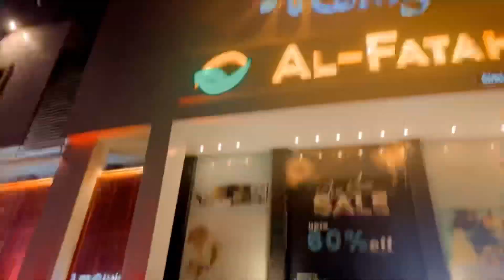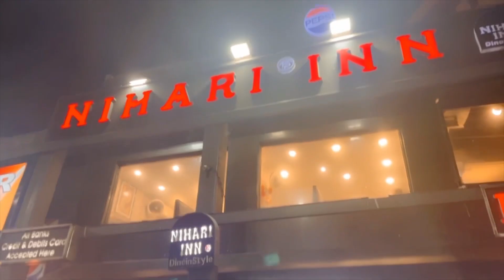Nabila se hoi Baat | Gaming ki Hani or uske dosto ne sat sat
In this exciting vlog, join us as we share our incredible day! We had the privilege of chatting with the amazing Nabila and spending quality time gaming indoors with Hani and her cousins. It was a day filled with laughter, fun, and unforgettable moments.

Nabila's @TheNABILAChannel  insights and our gaming adventures made for a perfect combination of entertainment and camaraderie. Watch as we bond over shared interests and create lasting memories.

Join us on this journey of connection and enjoyment. 🔥🎮🤩